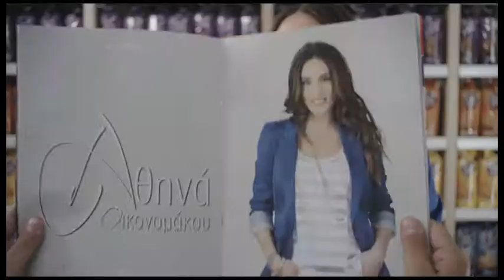Snack A Jacks 2015